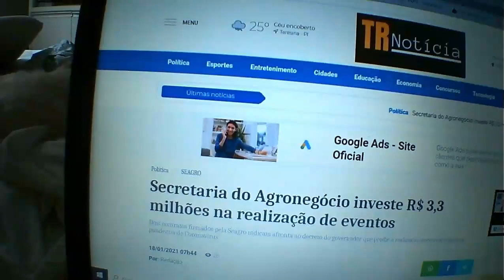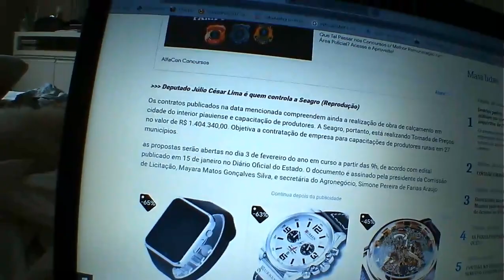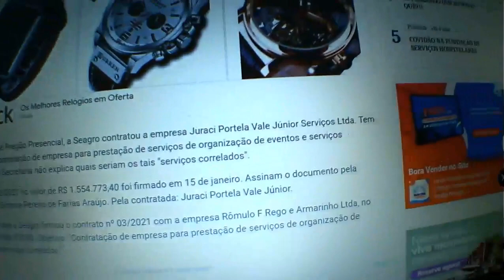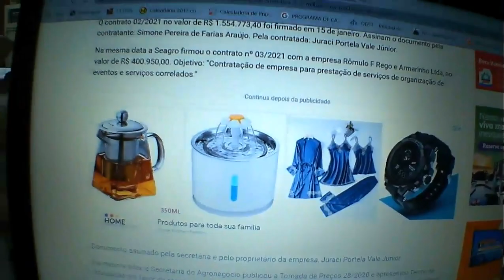Governo contrata eventos durante a pandemia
APOIA-SE.